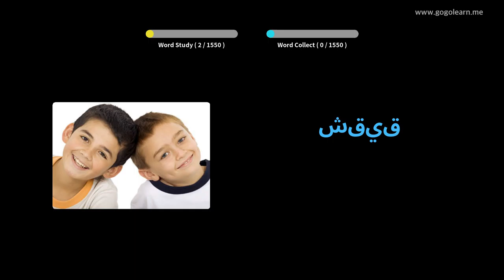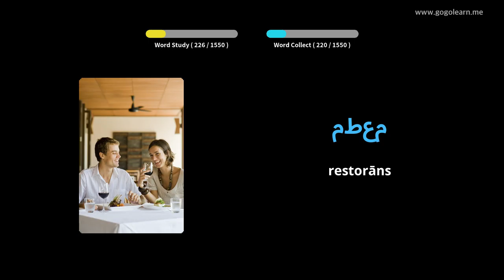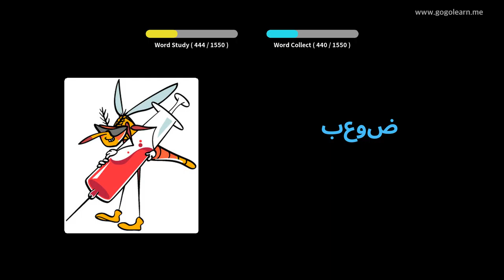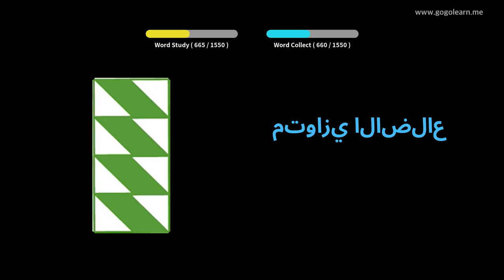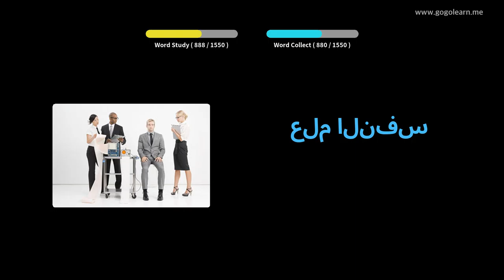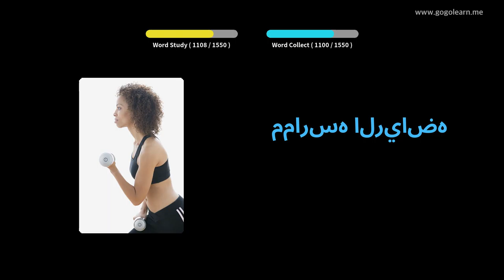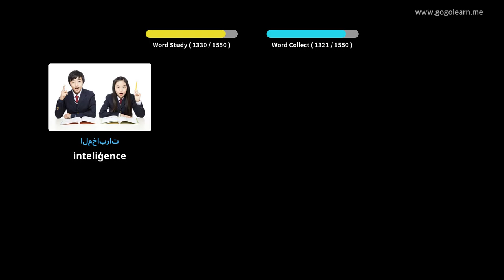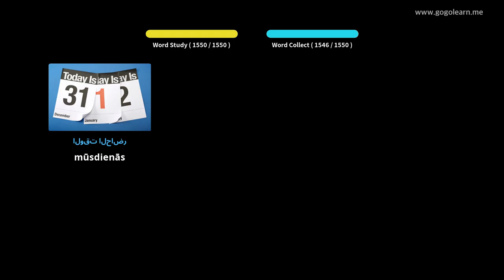Arabski besednjak osnovni | Golearn